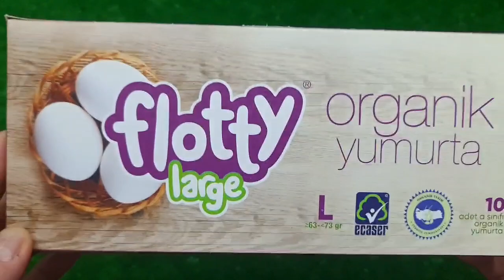Satisfying Video I Mixing All My Slime SmoothieMaking Glossy Slime ASMR RainbowToyTocToc